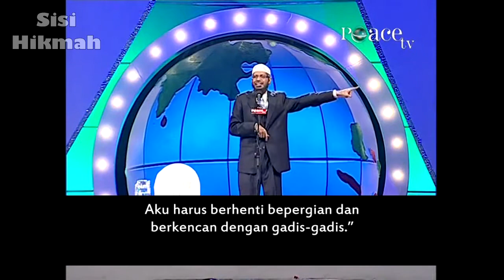Wanita Hindu Masuk Islam Di Acara Dr. Zakir Naik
Setelah mengetahui kebenaran Al Quran, seorang wanita Hindu memutuskan untuk memeluk agama Islam.

▬▬▬▬▬▬▬▬▬▬▬▬▬▬▬ஜ۩Ϫ۩ஜ▬▬▬▬▬▬▬▬▬▬▬▬▬▬▬
▬▬▬▬▬▬▬▬▬▬▬▬▬▬▬ஜ۩Ϫ۩ஜ▬▬▬▬▬▬▬▬▬▬▬▬▬▬▬
Biografi Dr. Zakir Naik: